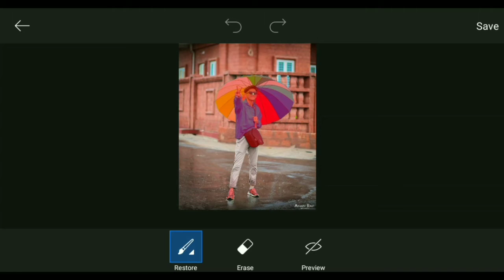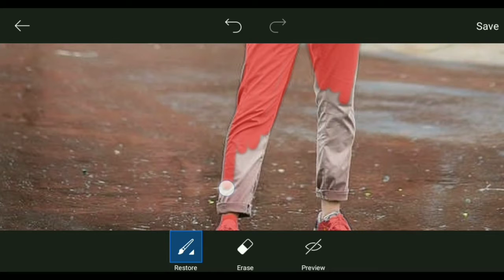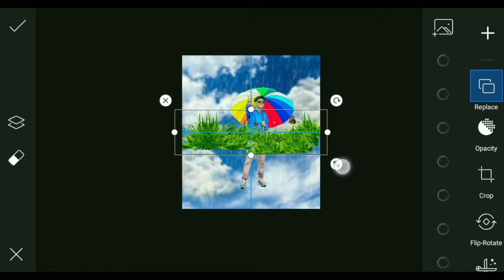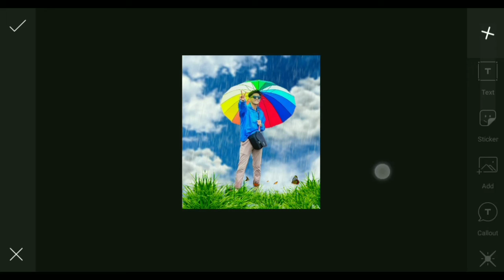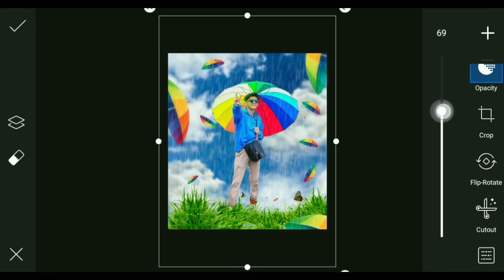Picsart Umbrella Photo Editing | Picsart Edits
[ DOWNLOAD ]

                   ↘️ STOCK IMAGE ↙️

                    ↘️ Social Media ↙️

Jurusan Tutorial

Music No Copyright :